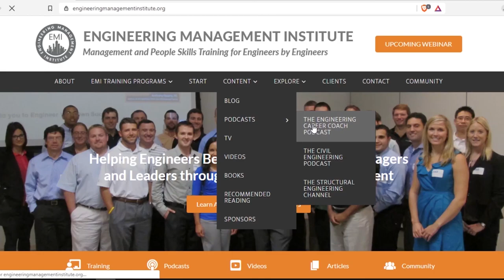How the Upcoming Election Can Affect Financial Planning for Engineers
In this episode of The Engineering Career Coach Podcast, we talk with Bill Keen, CRPC, founder and CEO of Keen Wealth Advisors and a retirement planning specialist for the engineering community nationwide. Bill talks about financial planning during an election year and how it can affect you as an engineer and provides some great tips on how you can be prudent when it comes to making financial decisions so as to not affect you and your family negatively.